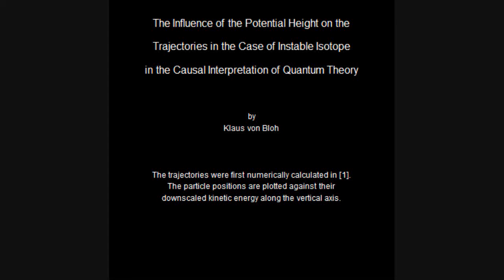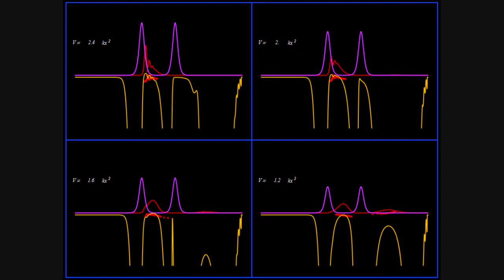The Influence of the Potential Height on Bohm Trajectories in the Case of Instable Isotope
According to classical physics, a particle can never overcome a potential greater than its kinetic energy; this is not the case in quantum theory. For unstable isotopes there is a finite probability for a quantum particle (an alpha particle) to tunnel through the potential barrier in a nucleus. Such isotopes are called radioactive isotopes or instable isotopes. The behavior of such isotopes can be described by a square wave packet that is a solution of the Schrödinger equation with the potential term V. The time evolution leads to a wave packet that bounces back and forth. Each time it strikes the potential barrier a part of the packet tunnels through and there will be a chance for some transmission. In orthodox quantum theory it is impossible to predict the decay of a single isotope. A statistical conclusion can be made only for an ensemble of isotopes (e.g., half-life period).
In the causal interpretation of quantum theory of David Bohm, it is in principle possible to predict the decay of a single isotope (single event). Radioactive decay is described deterministically in terms of well-defined particle trajectories. Single alpha particles are placed in a wave packet inside a nuclear potential. The decay of an isotope only depends on the initial position of the particle inside the wave packet and on the potential height. If the position is at the front of the wave, the particle trajectory leads to an escape of the particle from the nucleus.
For this video a simple model of radioactive decay is chosen. The nuclear potential V is  Pöschl--Teller (potential: V= p k*k*f(x) with f(x)=1/(Cosh(x-d)^2 )potential with the potential height p k*k, where k is the wavenumber and p is a constant which varies.
The initial positions of the particles are linearly distributed around the peak of the packet inside the wave. If p=0, the packet evolves like a free packet. For p=2.4, none of the particles inside the wave packet leave the nuclear potential (stable isotope).
The trajectories are positioned in (x,t)  space.
References:
[1] C. Dewdney and B. J. Hiley, "A Quantum Potential Description of One-Dimensional Time-Dependent Scattering from Square Barriers and Square Wells," Found. Phys. 12(1), 1982 pp. 27--48.
[2] J. Caulfield, "What Determines Alpha Decay?," Portsmouth Polytechnic (England), student research project, unpublished, 1991.
[3] A.Goldberg, H.Schey, and J.L.Schwartz, "Computer - Generated  Motion Pictures of One - Dimensional Quantum Mechanical Transmission and Reflection Phenomena ",
Am.J.Phys., 35 (3), 1967 pp .177 --186.
[4] K. v. Bloh,   "Radioactive Decay in the Causal Interpretation of Quantum Theory" \from The Wolfram Demonstrations Project, http : //demonstrations.wolfram.com/   RadioactiveDecayInTheCausalInterpretationOfQuantumTheory //, \November 2008.